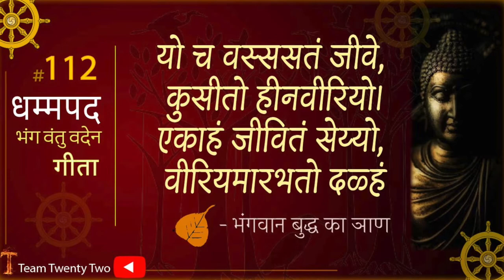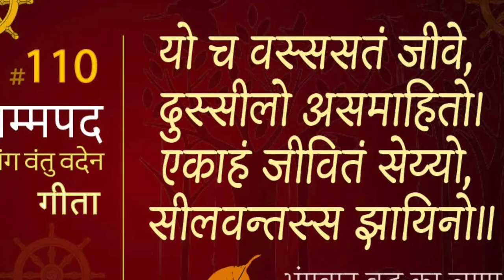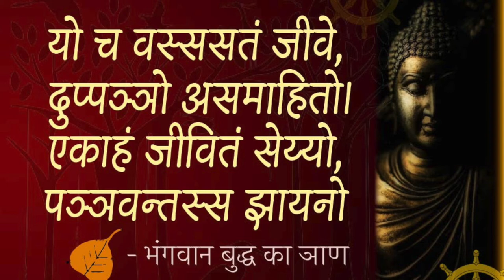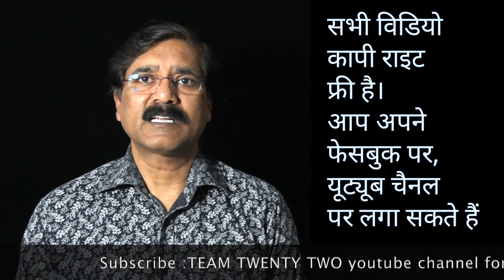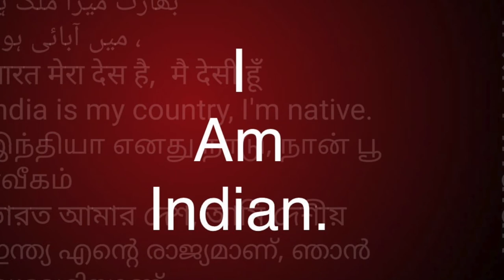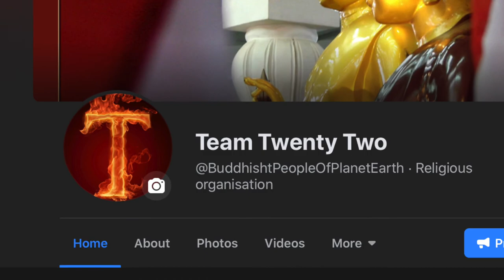DHAMMAPADA 112 धम्मपद 112 /Sudhir Raj Singh/Team Twenty Two